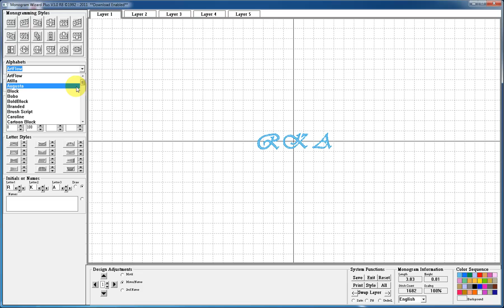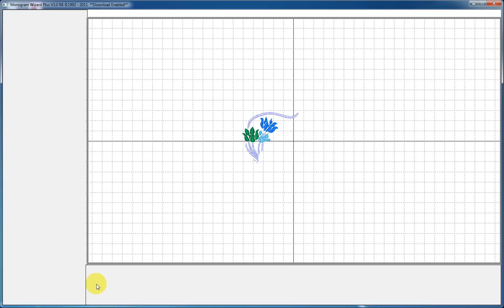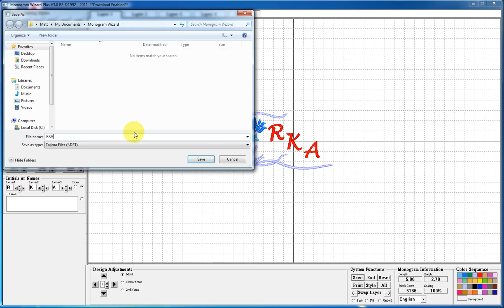Monogram Wizard Plus - Basic Monogram Creation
This video tutorial on the Monogram Wizard Plus teaches you how construct a basic monogram. Choosing the font and setting a monogram Style.